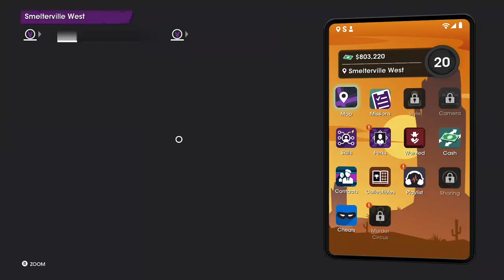Saints Row 2022 Gameplay 22 - Side Quests and Missions (Part 6) / Emily Davitt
Had to cut it short as the audio stated glitching
Just a few side quests and missions gameplay! Enjoy! Join me on Twitch to chat with me live when I play!